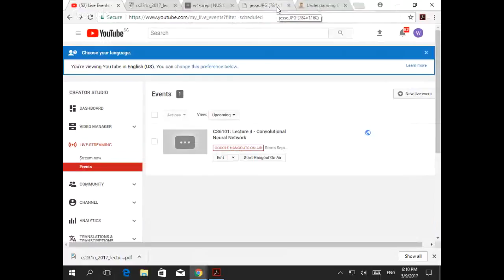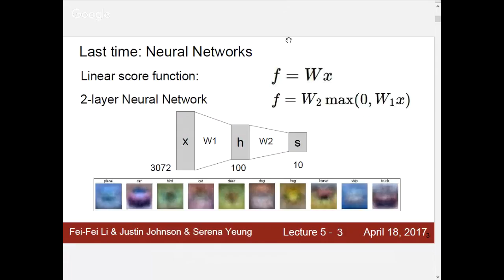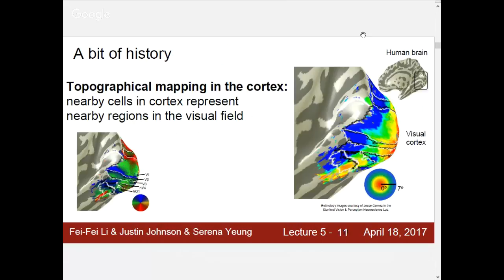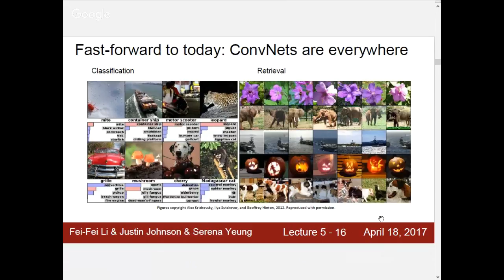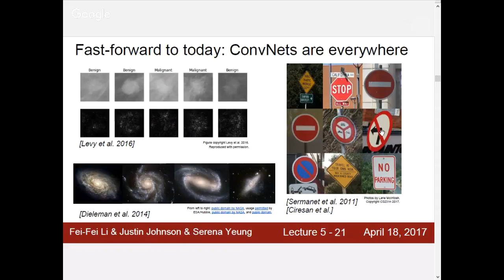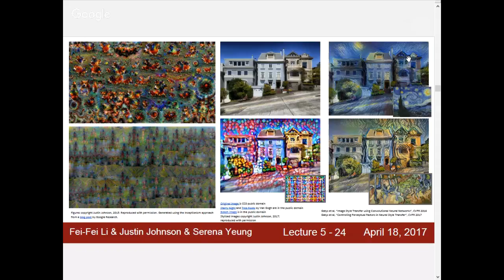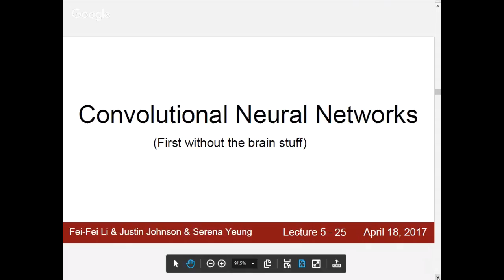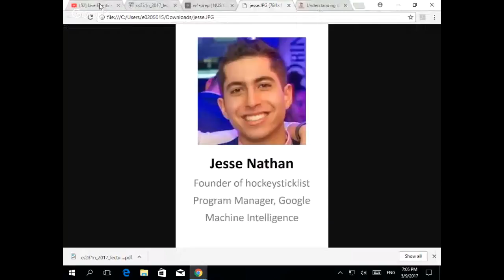CS6101: Lecture 4 - Convolutional Neural Network